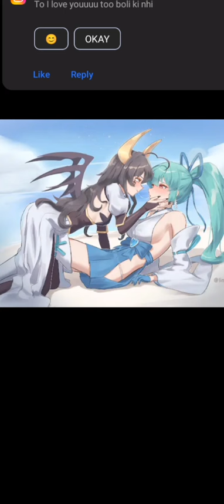Anjani Mohabbat ki shuruaat ep.6 New India lesbian love story bhai ka pyar GL love story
Anjani Mohabbat ki shuruaat ep.6 New India lesbian love story bhai ka pyar